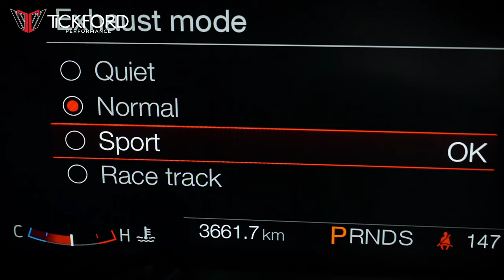Tickford Performance Full Exhaust System | Mustang GT MY15-23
Our full exhaust system is here for FM & FN Mustang GT!

Introducing the Ford Mustang Twin 3in Exhaust System, a high-performance marvel meticulously crafted for the discerning driver. Engineered and manufactured by Tickford, one of Australia's leading performance exhaust manufacturers, this exhaust system offers an exhilarating driving experience that combines improved performance, a sonorous exhaust note, and a stunning visual upgrade.